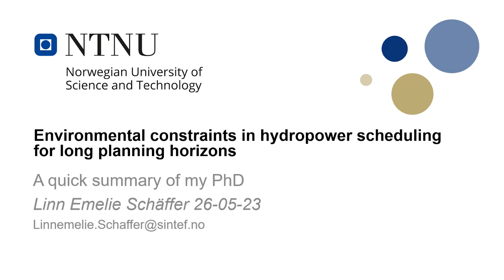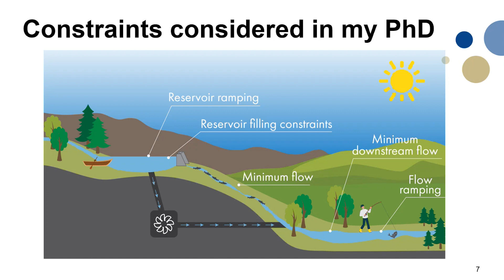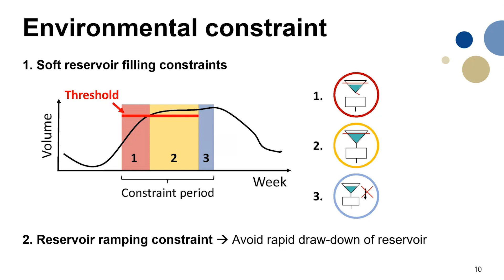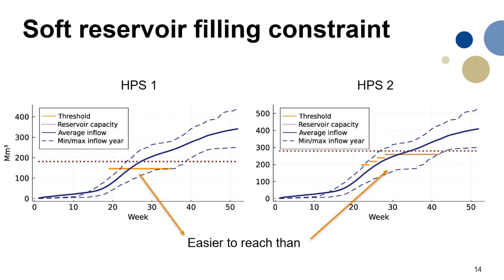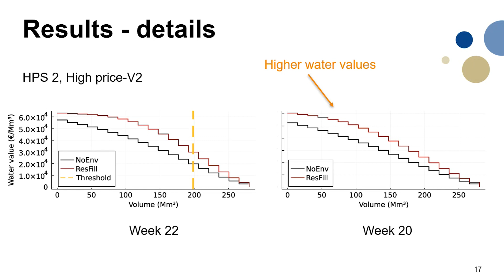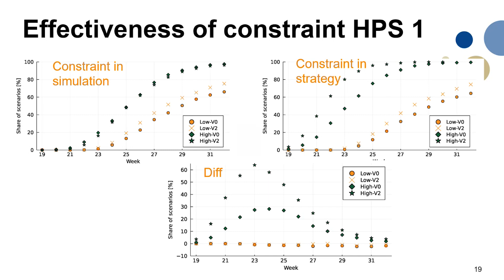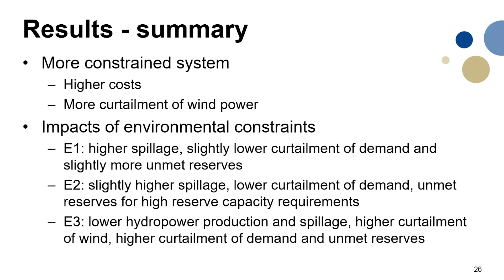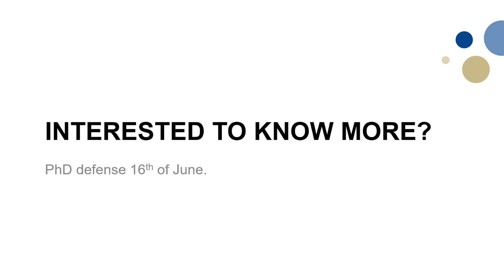NTNU ESS: Environmental Constraints in Stochastic Hydropower Scheduling for Long Planning Horizons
Linn Emelie Schäffer researches operational planning in power systems with a high share of hydropower. She currently works as a researcher in SINTEF Energy. Moreover, in a couple of weeks, she will defend her PhD thesis at the Department of Electric Energy.

Title: Environmental Constraints in Stochastic Hydropower Scheduling for Long Planning Horizons

Abstract:
To mitigate the negative impacts of hydropower, environmental regulations are normally defined in the licences of hydropower plants. Accurate representation of environmental constraints in hydropower scheduling models is required to achieve efficient use of water for power generation and to make correct assessments of the operational flexibility of hydropower plants. Our work investigates the implications of environmental constraints on flexible hydropower plants in stochastic scheduling models with long planning horizons. A special emphasis is put on the modelling and evaluation of reservoir filling constraints that are formulated as reservoir-level dependent discharge limitations (soft reservoir-filling constraints), which makes the problem non-convex. Our work investigates the impacts of different type of environmental constraints on the operation of hydropower plants, the importance of including such constraints in the strategic scheduling of hydropower plants with reservoirs and, finally, the interplay between environmental constraints and reserve capacity requirements.

About: NTNU Energy Systems Seminar is a new presentation series that anyone can watch online, where researchers across disciplines working on energy transition topics, with a focus on systems, markets, and techno-economic methodologies from operations research and related disciplines. ESS is co-hosted by the EMESP (IEL) and BEDØK (IØT) research groups in collaboration with the NTNU Energy Transition Initiative (NETI) and SINTEF Energy Research.